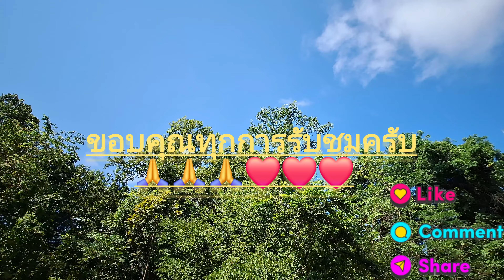Firewood in the mountain forest 🌳🌳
เดินเข้าป่าธรรมชาติหาไม้แห้งเพื่อเอามาทำฟืนที่บ้าน